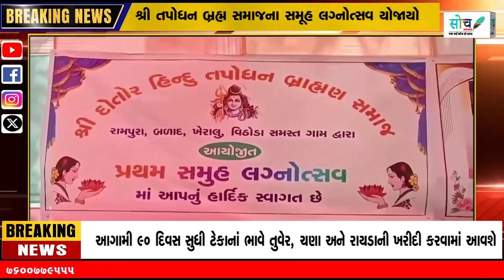ખેરાલુ તાલુકાના રામપુરા ગામે પ્રથમવાર શ્રી તપોધન બ્રહ્મ સમાજના સમૂહ લગ્નોત્સવ યોજાયો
ગુજરાતના તમામ સમાચાર જોવા માટે અમારી ચેનલને સબ્સ્ક્રાઇબ કરો.

indiatv
gujrat
vidhansabha
loksabha
gandhinagar
allnews
gujrattv
livenews